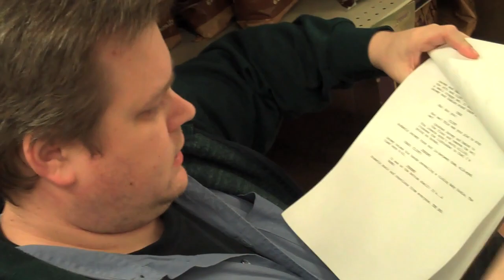Chad Vader Behind the Scenes!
EXCLUSIVE UNCUT Yeshmin video at my soon-to-be-redesigned website!

Greg